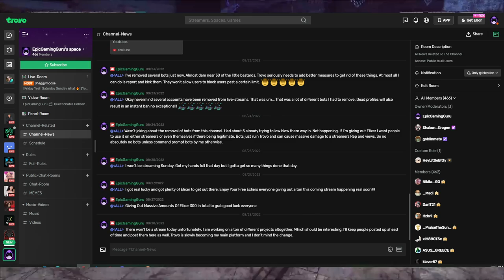My Trovo Experience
This video is more or less talking about the main issues with Trovo with a little bit of some of my personal experience with the platform. It seems to be going on the right direction with some features but what do you all think?

♪ Onion (Prod. by Lukrembo)